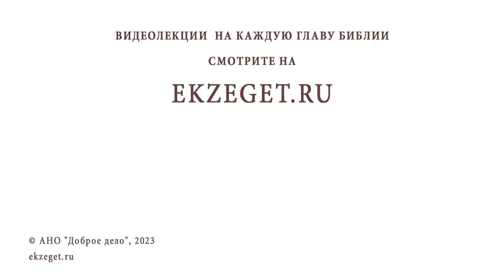ЧЕГО ПРОСИТЬ У ГОСПОДА, КОГДА МОЛИШЬСЯ ЗА ВРАГОВ? Протоиерей Александр Никольский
Команда Экзегет.

В сегодняшнем видео на библейском портале Экзегет вместе с протоиереем Александром Никольским отвечаем на вопрос: "Чего просить у Господа, когда молишься за врагов?"

🔸 Христианская любовь к врагам
🔸 Отношения с Богом
🔸 Распространение злобы на ближних
🔸 Пожелание всем добра
🔸 Глубокое покаяние
🔸 Духовная победа